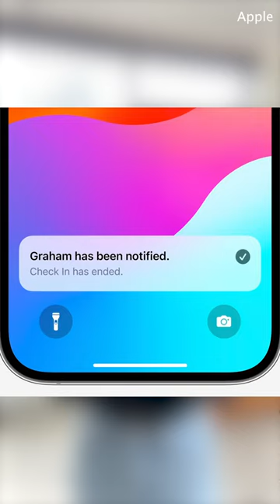Check out these iOS 17 features that will elevate your entire iPhone